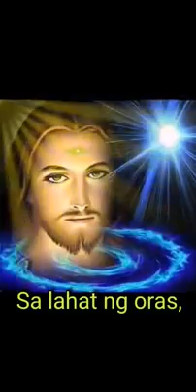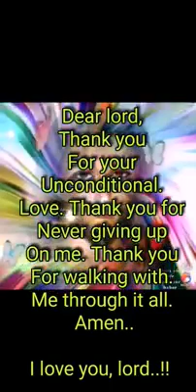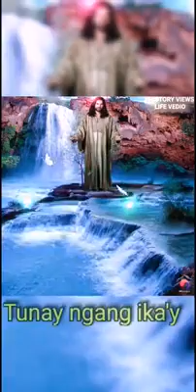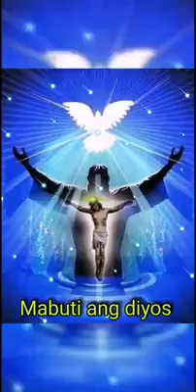Kay buti buti mo pangenuon